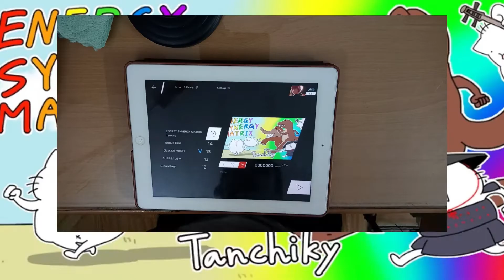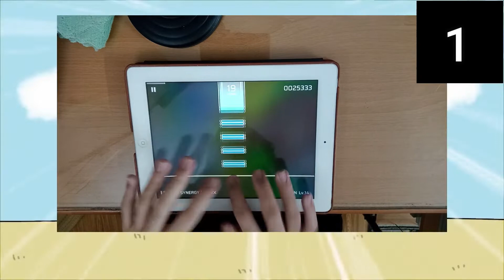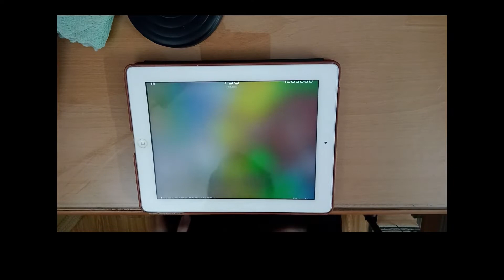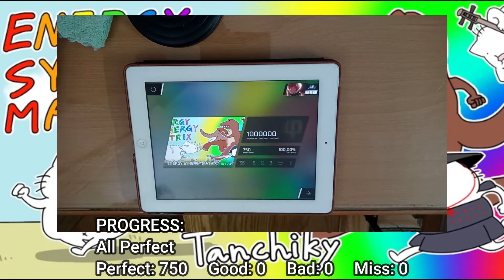【2.0 Rechart】Phigros: Energy Synergy Matrix [IN 14] - All Perfect 1'000'000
Thông tin video:
- Game: Phigros
- Bài nhạc/Song: Energy Synergy Matrix (IN 14)
- Tác giả/Artist: Tanchiky

Khác/Other:
- Nhạc Intro/Intro Music: 1f1e33​​​​​ - かめりあ (EDP)
- Nhạc Outro/Outro Music: Final Step! - Lime
- Video bổ trợ/Support video: [BOFU2017] ENERGY SYNERGY MATRIX [BGA]

CẢNH BÁO: GAMEPLAY THUỘC VỀ KÊNH PHẠM ĐỨC THÀNH/NERO RAY. KHÔNG ĐƯỢC RE-UP MÀ KHÔNG CÓ SỰ CHO PHÉP CỦA MÌNH!

WARNING: THE GAMEPLAY BELONGS TO PHẠM ĐỨC THÀNH/NERO RAY.